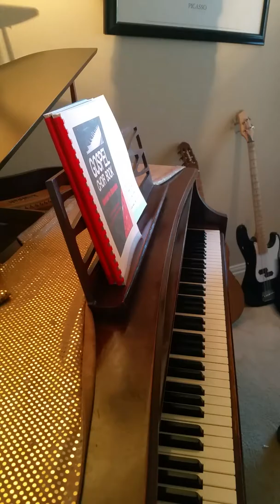Eye on the sparrow by MCN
Marc-Charles Ncolas Eye on the sparrow.  I am just doing something. I am not a singer.